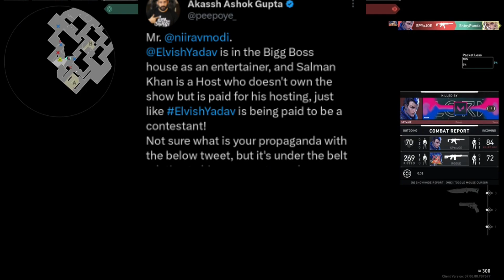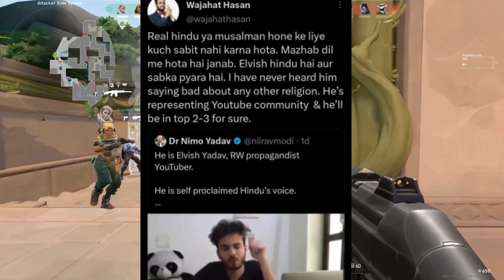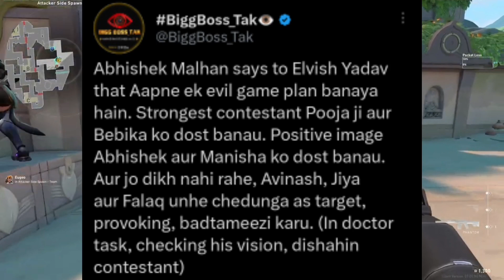Fukra Insaan REVEALED Elvish Yadav Game Plan😲 | Salman Khan Vs Elvish | Bigg Boss Ott2, Golden Guys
Today's Covered Topics Some People are Challenging Elvish Yadav To Roast or Expose Salman Khan On His face, Nirav modi targeting elvish yadav for elvish yadav past roast videos,next- Peepoye and Wajah Hassan Reacted on nirav Modi's Defaming tweets on elvish yadav, elvish yadav hindus test, Elvish yadav bigg boss,Next- Golden Guys Requested to his Fans To Vote and Elvish yadav in bigg boss house, next- Fukra Insaan Understanding That who is enemy and who is friends in bigg boss house, Realise After Abhishek And Jiya Shankar Conversation, Next- Fukra Insaan revealed Elvish Yadav evil game plan.

Thanks

⏳TIMESTAMPS:-

0:00 Elvish Yadav Exposed Salman khan
1:00 Some People are Challenging Elvish Yadav To Roast or Expose Salman Khan On His face
1:35 Peepoye and Wajah Hassan Reacted on nirav Modi's Defaming tweets on elvish yadav
2:23 Golden Guys Requested to his Fans To Vote and Elvish yadav in bigg boss house
3:05 Fukra Insaan Understanding That who is enemy and who is friends in bigg boss house
4:01 Fukra Insaan revealed the Elvish Yadav evil game plan